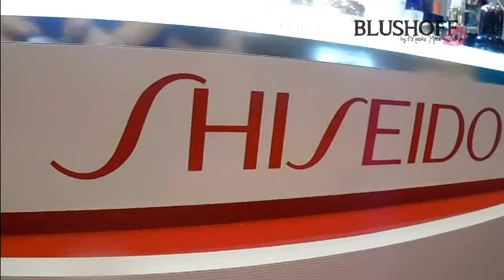Shiseido 140 Anniversay and Makeup Launching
Hampir sudah satu setengah abad Shiseido berkembang di dunia kecantikan. Berawal dari Tokyo sebagai perusahaan farmasi hingga sekarang sudah menjadi Brand terkemuka di Dunia. Di ulang tahunnya yang ke 140 tahun, Shiseido mengundang Bloggers Indonesia untuk turut merayakannya bersama di Glow Living Beauty, Plaza Indonesia.

marshablushoff